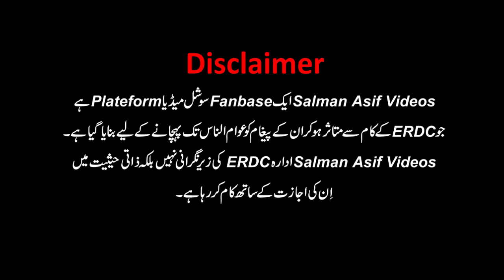What Does it Mean that You Trust Someone or Someone Trusts You? | Salman Asif Siddiqui | ERDC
In this video, Salman Asif Siddiqui is explaining that what is meant by trusting someone or someone trusting you?

Aap Kisi Par Aetmaad Karen Ya Koi Aap Par Aetmaad Kere Is Se Kya Morad Hai?

اس ویڈیو میں سلمان آصف صدیقی صاحب بیان کر رہے ہیں کہ آپ کسی پر اعتماد کریں یا کوئی آپ پر اعتماد کرے اس سے کیا مطلب ہے؟

इस वीडियो में सलमान आसिफ सिद्दीकी बता रहे हैं कि किसी पर भरोसा करने या किसी के आप पर भरोसा करने का क्या मतलब है?

Partial Thematic Based Video Clips of Complete Talk "Building Trust In Our Relationships" in A Single Playlist

In this WhatsApp group, it is intended to keep you informed about the videos of Salman Asif Siddiqui and his other educational & mentoring activities & programs.